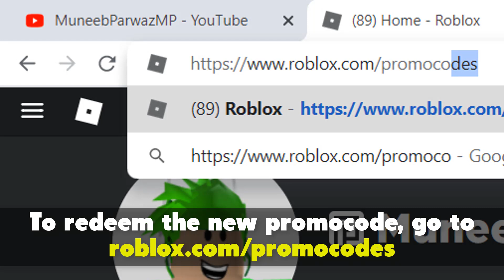NEW PROMO CODE FOR HYPER HOVERHEART (INSTAGRAM ITEM) | Roblox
⭐Support me and enter my Star code MUNEEB when you buy Robux

⭐Username⭐
MuneebParwazMP